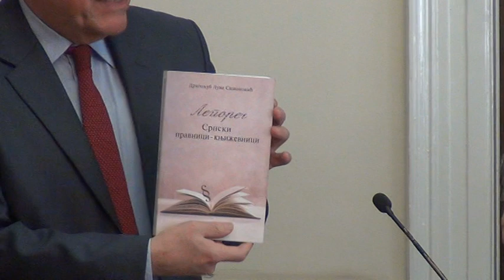Представљање књиге „Константин Богдановић 1811‒1854” проф др Љубомирке Кркљуш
Predstavljanje knjige „Konstantin Bogdanović (1811‒1854)” prof. dr Ljubomirke Krkljuš